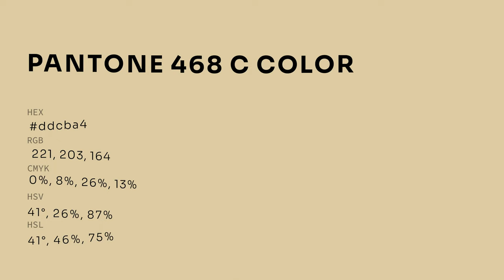color ddcba4 hex color - Yellow color - Cool color ddcba4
What color is ? ddcba4 hex color - Yellow color - Cool color ddcba4

Hex ddcba4 Color Code is also known as color.

Hex ddcba4 Color code in RGB color code model is created after adding 86.67% red color, 79.61% green color and 64.31% blue color.
Hex ddcba4 Color code in CMYK color (process color) code model is generated after subtraction of 0% cyan, 8% magenta, 25% yellow and 13% black.